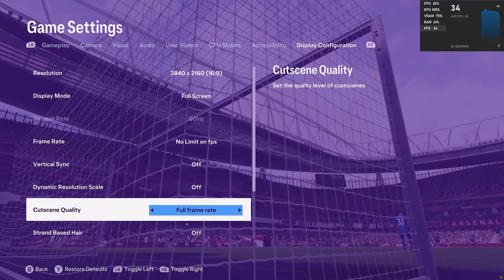EA Sports FC 24 RTX 2060 FPS TEST (FC 24 RTX 2060 & i5 12400F Benchmark) 1080p/1440p/4K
PC Specs:
Monitor: HUAWEI AD80HW 1080p 60 Hz
PSU: Corsair CV650 (650W)
CPU:  Intel Core i5 12400F
GPU:  ASUS GeForce RTX 2060 Dual 6G EVO, 6Gb, GDDR6, 192bit
Motherboard: ASUS PRIME B660M-K D4, Socket 1700
RAM: 16 GB DDR4   2666 MHz

1080p ULTRA 0:00
1440p HIGH 2:02
4K HIGH 4:24
4K LOW 5:52

2/3 FPS more without recording